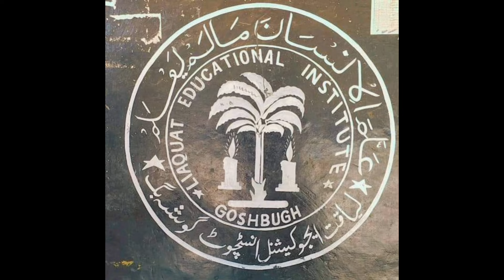"Memory Is The Diary That We All Carry About With Us.”